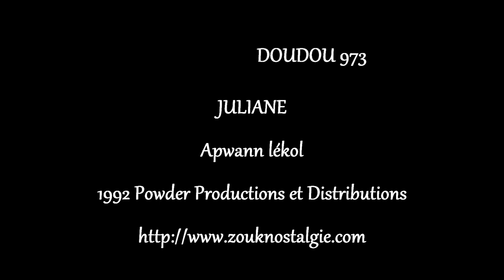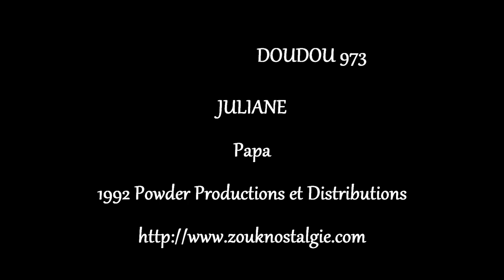JULIANE - Juliane et ses amis 1992 Powder Prod. et Distributions By DOUDOU 973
Voici la première découverte d album
Il s agit de Juliane , jeune chanteuse qui a fait son apparition au début des années 90
Cet album se compose de 9 titres dont 3 que je n ai pas mis car ils ne rentrent pas dans la catégorie de Zouk Nostalgie
Voici ces 3 titres :

WENDY - Little darling , morceau avec influence reggae

CAMILLE SOPRAN'N HIDELVERT - Sweet flame , morceau jazzy

JOYCE ET CINTHYA - Compas love

Bonne découverte a vous toutes et tous ;)

DOUDOU 973